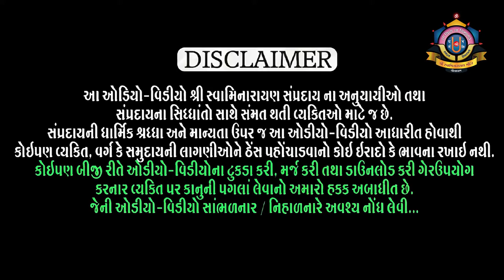Purushottam Charitra Hindi l Part 93 l Shreejivallabh Swami l Loyadham પુરુષોત્તમ ચરિત્ર ભાગ ૯૩